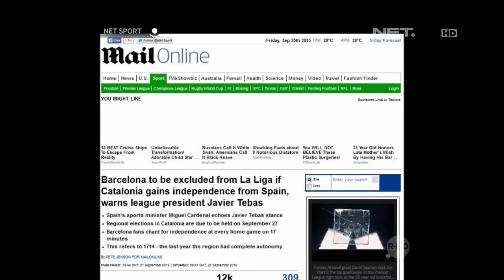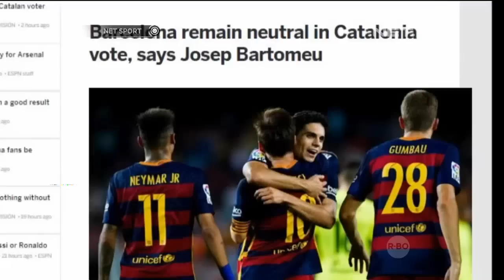Catalunya Merdeka, Barcelona Terancam Ditendang Dari La Liga - NET SPORT